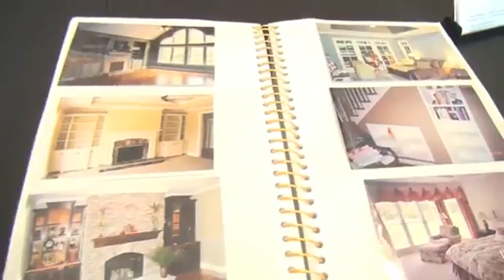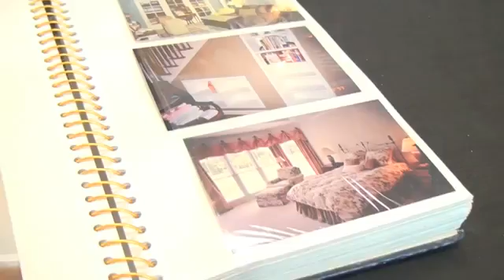Coastal Design Builders interview at the 2012 Custom Home + Remodel Show